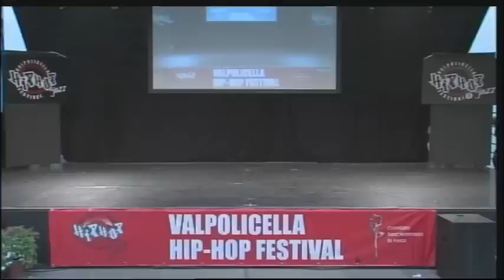small soldiers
Valpolicella Hip Hop and Jazz 2012 - categoria Master